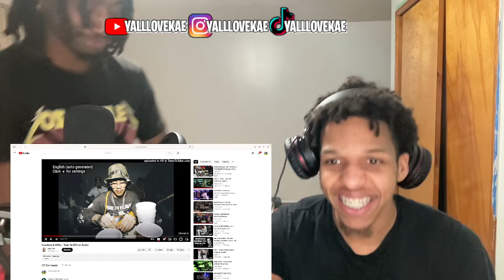THAILAND 1MILL IS TOP! 🇹🇭😱🔥 | Quez4real & 1MILL - Yeah Uh (Official Audio) (REACTION)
Quez4real & 1MILL - Yeah Uh (Official Audio)